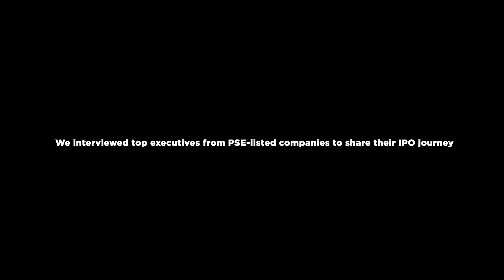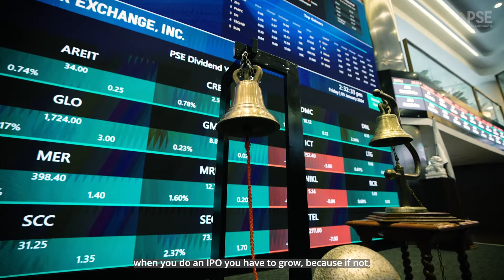Embracing the IPO Mindset: DoubleDragon Corporation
Pioneering a path for aspiring Filipino entrepreneurs, DoubleDragon Corporation’s success exemplifies how an Initial Public Offering (IPO) fueled the exponential growth of the company a decade after its listing on the Philippine Stock Exchange.

Join Mr. Edgar “Injap” Sia II as he recounts DD’s journey and strategic expansion made possible by their IPO experience.

Take your own company to new heights with the PSE.